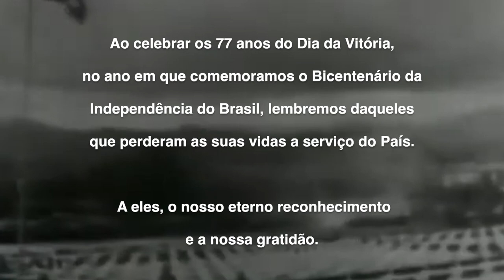Dia da Vitória – Homenagem do Ministério da Defesa 2022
Hoje (8), comemoramos o DiaDaVitória, data que marca os 77 anos do fim da 2° Guerra Mundial. Neste dia, o Ministério da Defesa relembra os feitos de todos aqueles que lutaram pela Pátria, com coragem e bravura, e não hesitaram diante do cumprimento do dever!